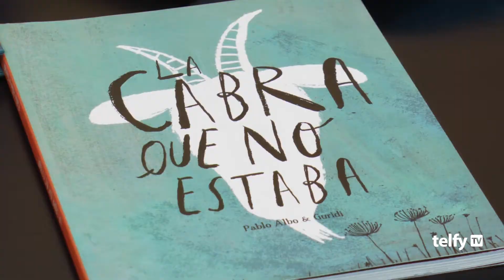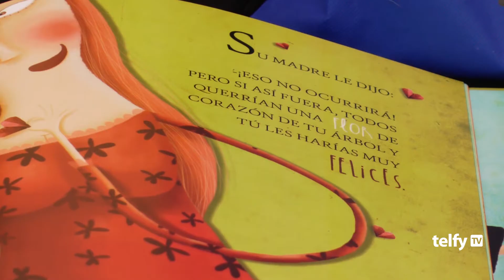La editorial de Bigastro ‘Fun Readers’ se prepara para su expansión internacional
La editorial bigastrense ‘Fun Readers’, un sello joven dirigido al público infantil y juvenil, iniciará en 2020 su expansión internacional tras vender los derechos de cuatro de sus obras.

¡Porque el talento joven no conoce de barreras!